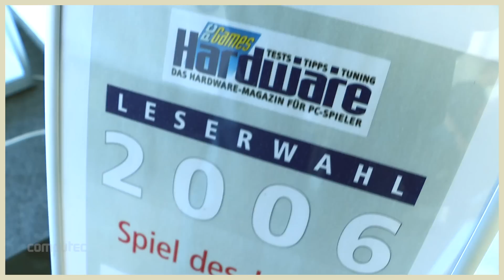Anno 2205 | Sneak Peek - Aufbaustrategie im Lesercheck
Anno 2205 im Video-Bericht: Ubisoft lud die PC-Games-Redaktion zusammen mit vier Lesern, um eine Preview-Version von Anno 2205 mehrere Stunden lang anzuspielen. Im Mainzer Entwicklerstudio von Blue Byteg gab es neben einem ausführlichen Studiorundgang auch reichlich Gelegenheit, den Entwicklern Feedback zu den Neuerungen im Aufbaustrategiespiel zu liefern. Spielbar waren die Gebiete der gemäßigten Zone, der Arktis sowie einige der in Anno 2205 optional wählbaren Kampfmissionen. Wie gut das neue Anno bei den vier Lesern ankommt und welche Eindrücke man in Mainz sammeln konnte, zeigt das Video.